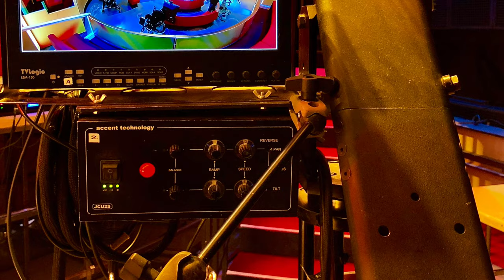NEW Loose Women Studio - Warm Up / Studio BBC Television Centre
Loose Women Studio - Warm Up / Studio BBC Television Centre